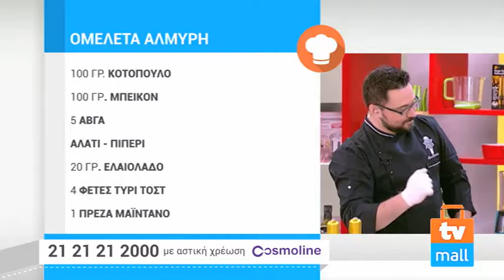TVMALL ΕΚΠΟΜΠΗ 603-09/12/2016 (07.00-07.30)